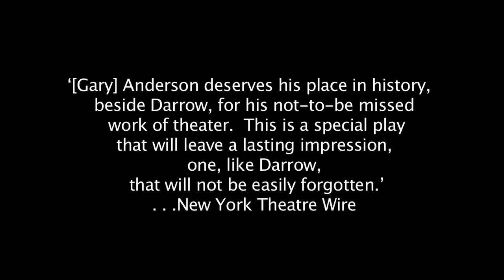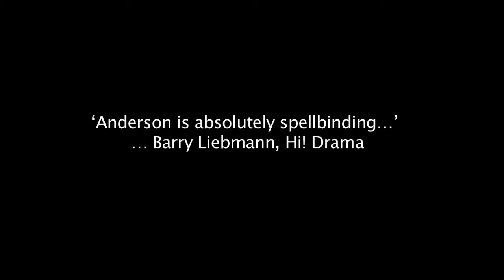Naked Darrow Trailer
A wonderful play about the life and times of attorney, Clarence Darrow.
Starring:  Gary Anderson as Darrow

by
Eric H. Alexander